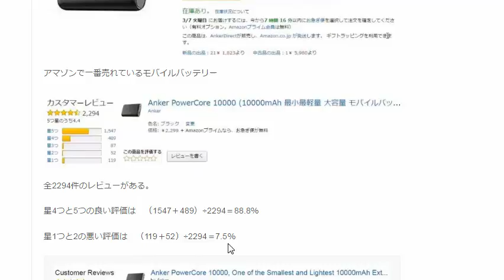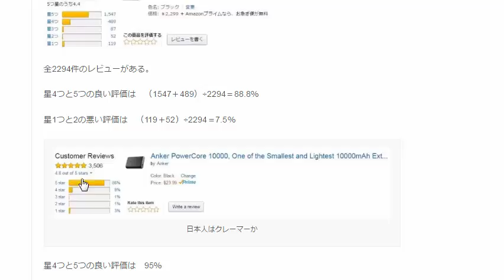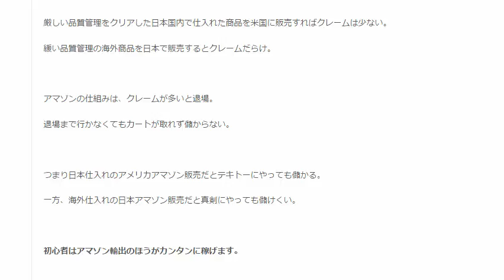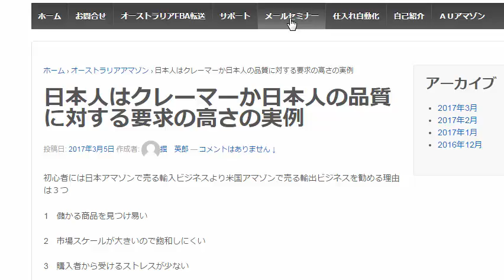初心者には日本アマゾンで売る輸入ビジネスより米国アマゾンで売る輸出ビジネス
1日10分で月10万円を稼ぐ! Amazon輸出ビジネスがわかる本　出版社:ソシム (2013/11/22)